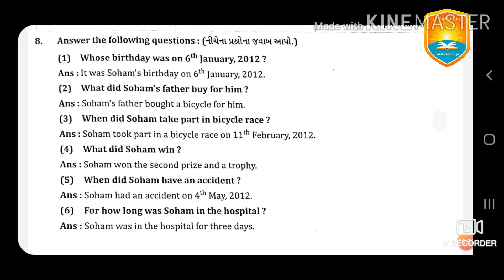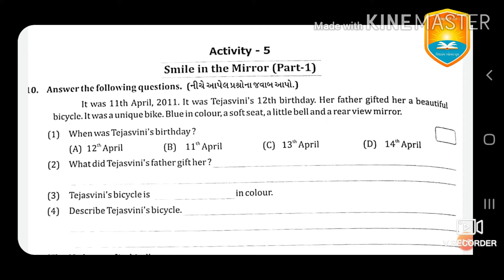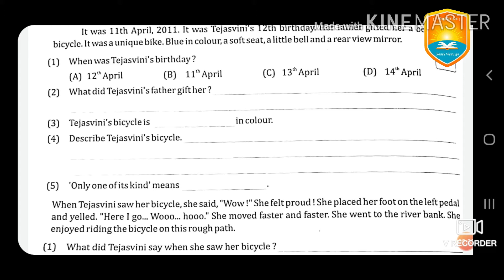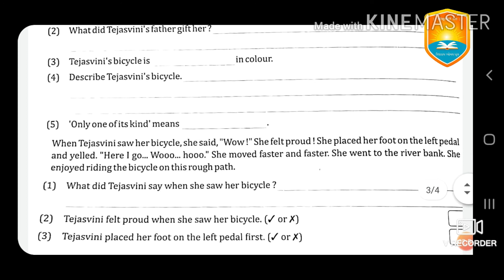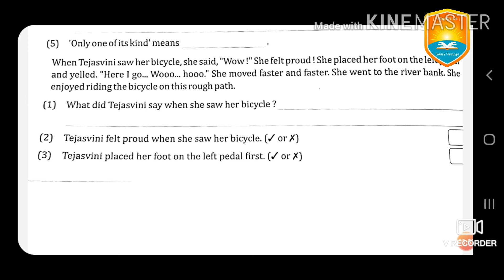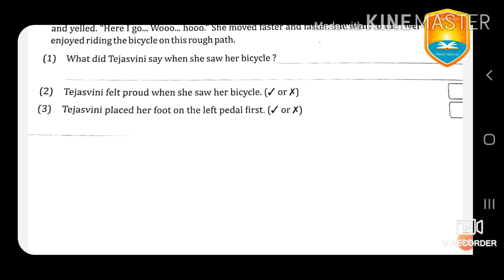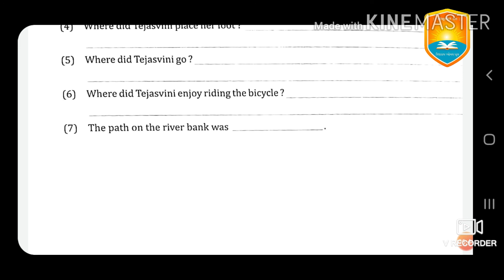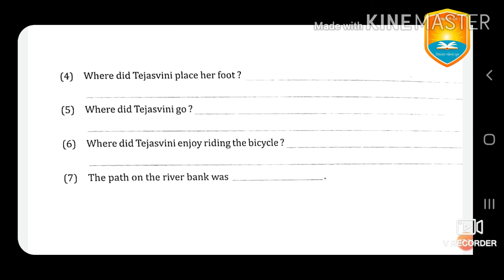Vidyaraj global school Sub. English Std. 7 , Ch. 1 Q Vini's smile part 4